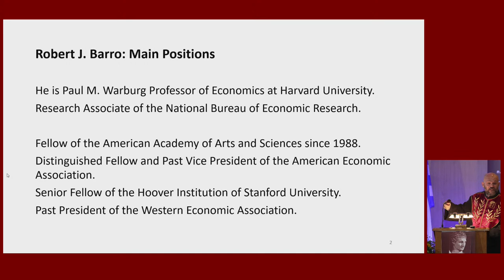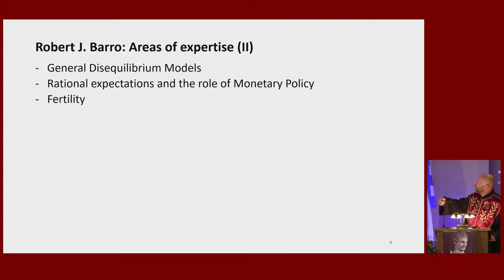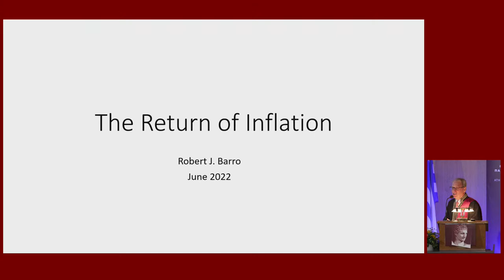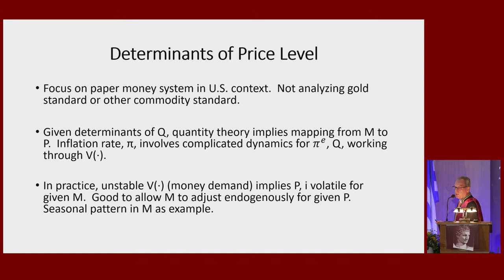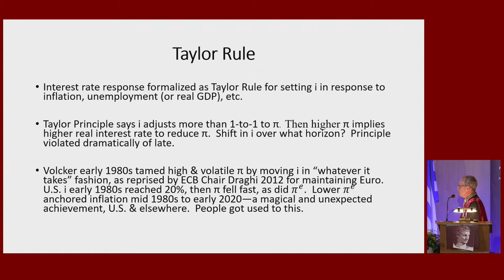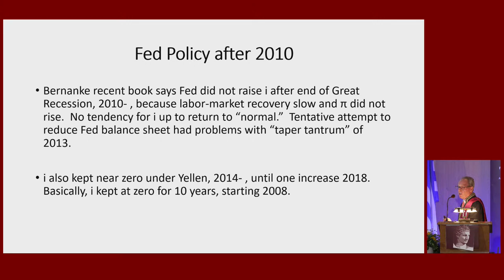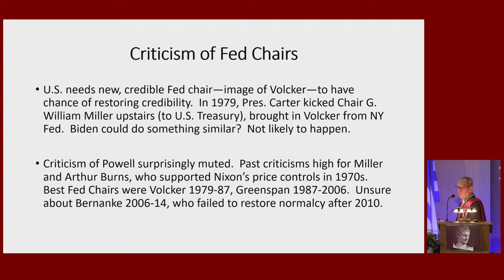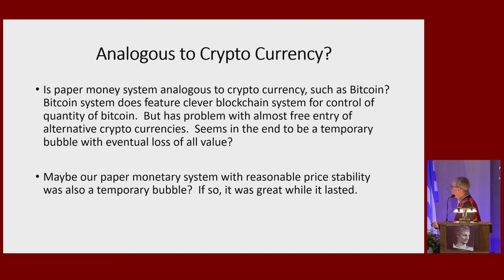Conferment of Doctorate “Honoris Causa” on Professor ROBERT J. BARRO 8/6/2022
Conferment of Doctorate “Honoris Causa” on Professor

ROBERT J. BARRO

8/6/2022